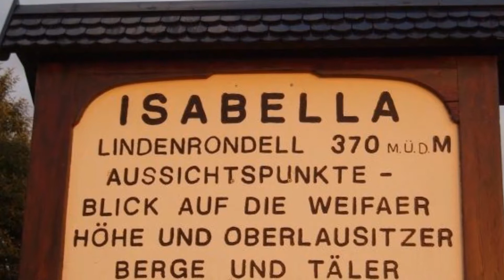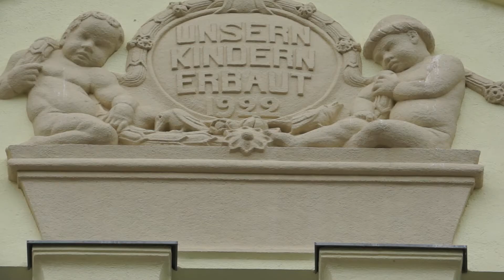Schuljahrabschluss, Alltag sowie Lernziele einer 1. Klasse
Kirschau! Es ist geschafft. Auch für die Kleinsten Schülerinnen und Schüler ist das Schuljahr nun zu Ende und Lehrer, Schüler und Eltern freuen sich nun auf die Ferien und sollen sich erholen und neue Kraft tanken für das neue Schuljahr.
Die Klasse 1a der Grundschule Kirschau hat sich etwas Besonderes zum Schulabschluss einfallen lassen. Gemeinsam mit den Eltern wandern die Schüler zu einem sehr schönen Aussicht und Erholungspunkt in unserer schönen Oberlausitz, die Isabella in Crostau.  Für mich die Gelegenheit, interessante Dinge rund um den Schulalltag einer ersten Klasse heraus zu bekommen.
Eltern und die Klassenleiterin erzählten mir, dass der Leistungsdruck in der Ersten Klasse noch nicht so groß sei.
Ein sehr wichtiges Thema in der Ersten Klasse ist der Altersunterschied. Einige Kinder sind bereits 7 Jahre alt und andere wiederum gehen sehr jung in die Schule. Dabei sollte man unbedingt sehr gründlich hinterfragen, ob das Kind bereits in der Lage ist, den Schulischen und somit geistigen und Körperlichen Anforderungen zu genügen.
Eine Gesellschaft ist nur so viel wert, wie die Liebe und Zuneigung, die sie ihren kleinsten Mitbürgern gibt.
Musik zum Film: ACM - Cup of Coffee
Redaktion, Kamera und Schnitt, Ton und Kommentare: Frank Doebblitz